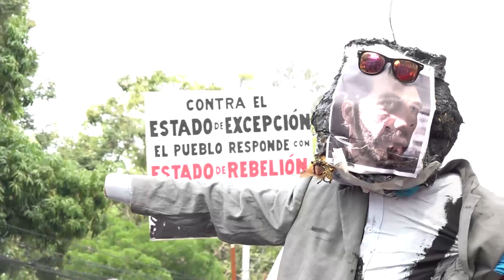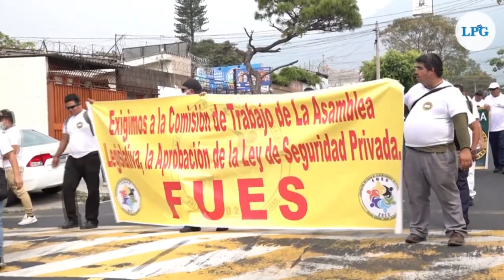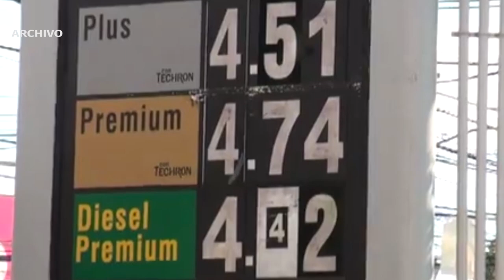Noticiero LPG 1 de mayo: MOVIR marchó este 1 de mayo para exigir la libertad de reos inocentes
El Movimiento de Víctimas del Régimen y otras organizaciones de la sociedad civil participaron este 1 de mayo en la marcha para conmemorar el día internacional de los trabajadores.